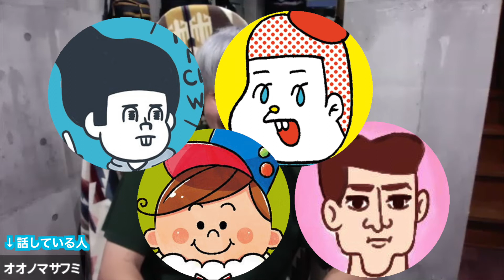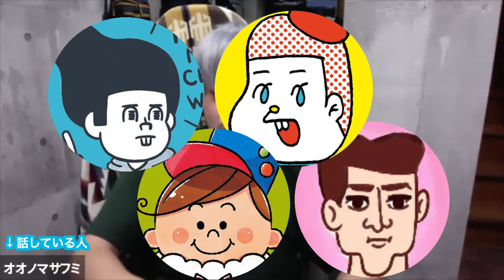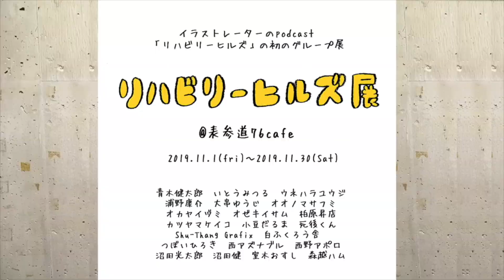リハビリーヒルズ 20201008【イラストレーターによるゆるpodcast】沼田健 室木おすし 青木健太郎 オオノマサフミ illustrator podcast radio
イラストレーターによるゆるゆるpodcastのYoutube版です。
貴重な棒を持つネコ 棒ネコ　ブレイク中の 室木おすし 氏に迫る！
イラストレーターになるためのノウハウ、ヒント、日常、雑談などなど

（リハビリーヒルズ紹介）
・沼田健
イラストレーター。TOKYOFM木曜25時30分、鷹の爪団の世界征服ラヂヲ６年のレギュラー後、FROGMANとYouTubeチャンネル「沼と蛙」を解説。イラストレーターpodcastリハビリーヒルズ主宰。

・室木 おすし
イラストレーター。GIFアニメ作家、オモコロライターなどの側面も。
特技はたべっこどうぶつの盲牌。オモコロラジオ「ありっちゃありアワー、ありっちゃありスパーク」パーソナリティー

新刊「君たちが子供であるのと同じく」発売中！
悲しみゴリラ川柳 @kanasimigorira

・青木健太郎
イラストレーター。絵を描いて、写真を撮って、自転車に乗る。だいたいそんな毎日。

・オオノマサフミ
イラストレーター。美容師→バンドマン→編集者→広告制作と、憧れランク上位の職につくも、みな頓挫。現在はイラストレーターに落ち着き心の平穏を取り戻す。2児の父。

・オゼキイサム
イラストレーター、一コマ漫画家。ぱりぴTV、 LIKEくんの生みの親。毎月15日、30日に一コマ漫画を更新中。 HPにも遊びに来て下さいませ。

イラストレーターさん関連

イラストレーター生存戦略さん
新米イラストレーターは最初の仕事をどうやって獲得していけば良いか？

さいとうなおきさん
【注意】イラストレーターになるために絶対必要なスキルは画力じゃない!!

なりゆき会議さん
なりゆき会議　20年4月14日「イラストレーターが語る withコロナ」

のうみそクラブさん